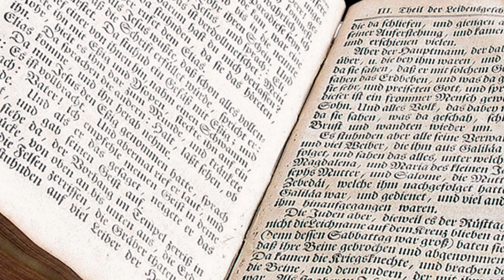Catharsis by Aristotle in hindi